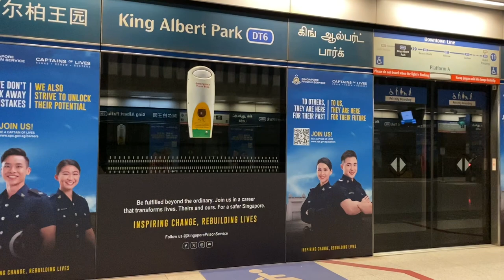Newton MRT , Singapore